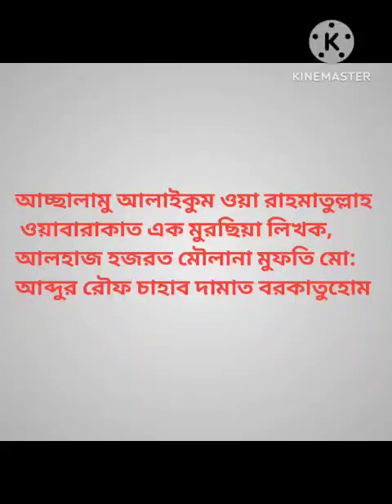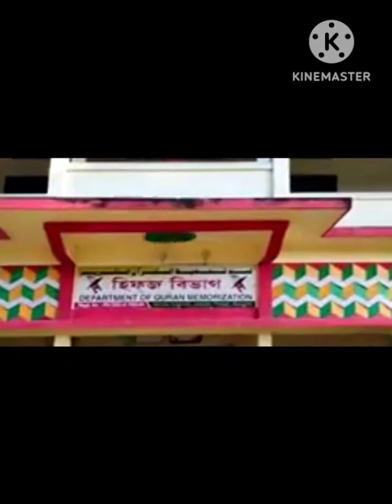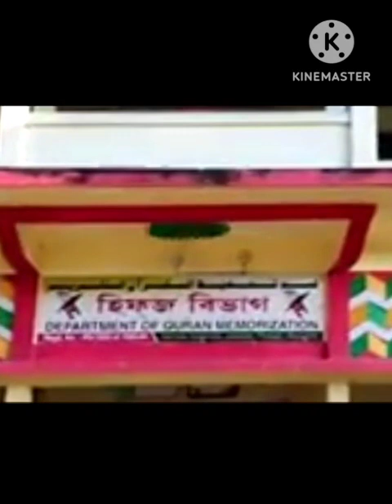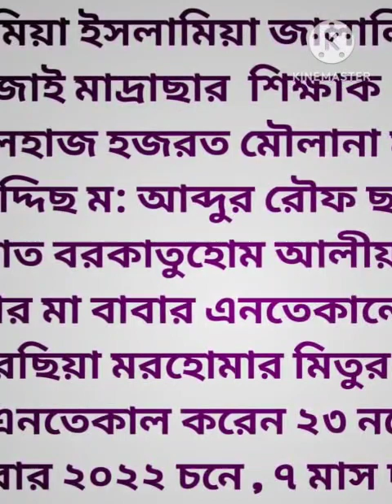Emotional Naat about the late parents of Mufti Abdur Rouf Sahab || By Musharraf Hussain